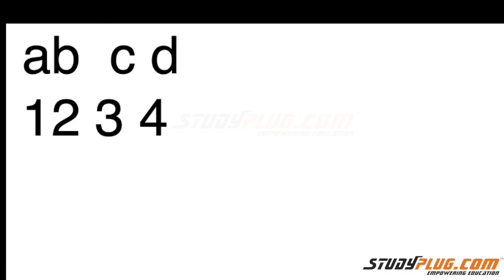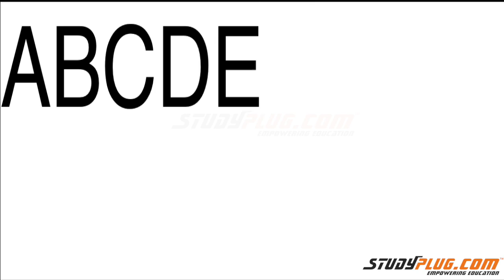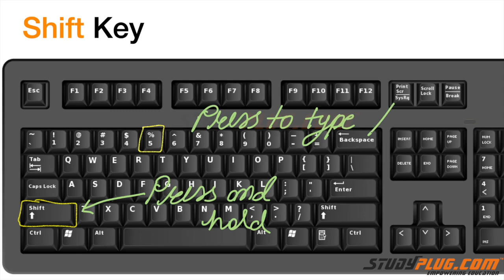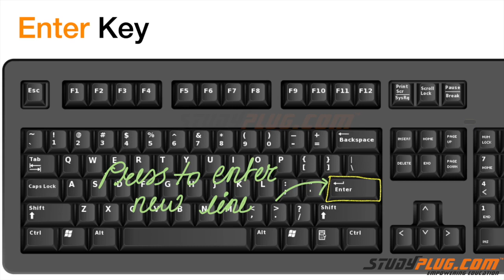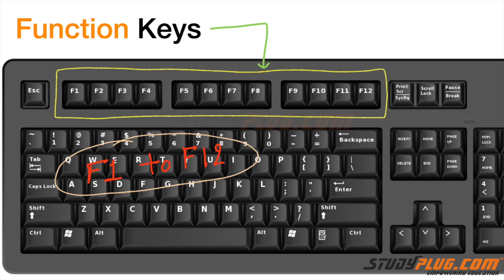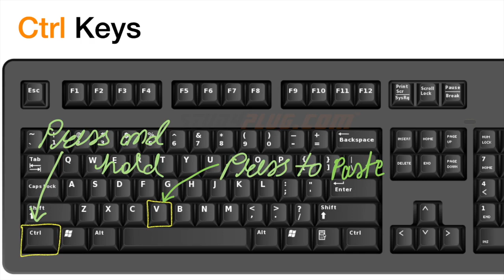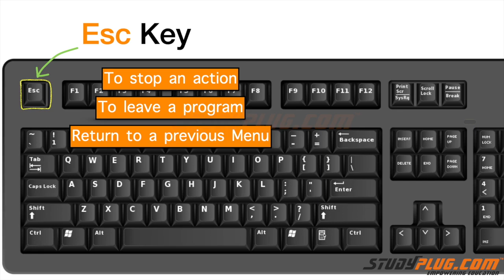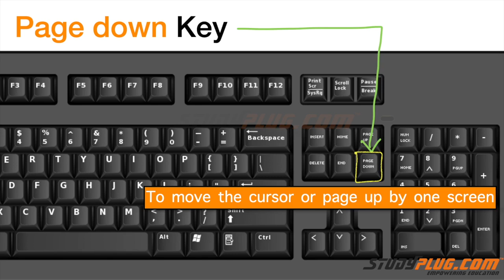Class 3 computer | special keys in keyboard l hindi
In this video you will learn about all special keys of keyboard. such as